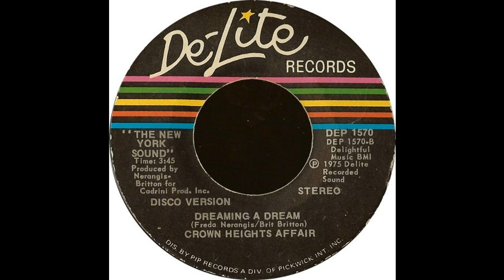CROWN HEIGHTS AFFAIR: "DREAMING A DREAM" [Tony May Disco Version / J*ski Extended]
The Disco Version mixed by TONY MAY. Here's the story from his son:
The first single was recorded at Allegro Sound, 1650 Broadway, Manhattan (NYC). Music industry people know that address well, for many song publishers, labels (Buddah and Laurie, for example) and at least two studios were in that building. One was Sunshine Sound, where so many acetate dubs of famous DJ mixes were done. The other was in the basement -- Allegro, later known as Generation Sound. Tony May was the head engineer there.
They recorded the vocal version first, but they didn't have a flip side. Dad muted the vocals, except for the "di-di-di-dip, dip-dip-dip" background chorus, and edited a flip side from the groove CHA created for the fade, which included the full-length synthesizer solo.
Of course, muting a vocal track and calling it "instrumental" for a 45 flip side was a common practice; that's how we got such incredible dance hits as the Cliff Nobles's "The Horse". That was originally a vocal track sung by Cliff, called "Love Is All Right". Dad took the time to create an original work - he stretched out the drum track and the main groove to last for another 3 or 4 minutes.
To put it another way, TONY MAY was among America's first dance remixers.